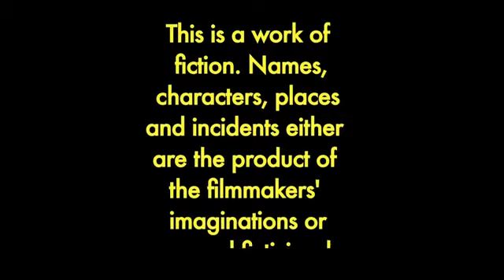Julius Is Depressed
Winner: Best Comedy at CineYouth Film Festival 2010

Directed by Morgan Bass
Produced by Alex George
Cinematography by Vaughn Potter
Edited by Mike LaHood
Starring Taylor White